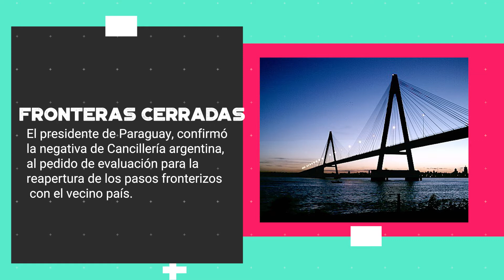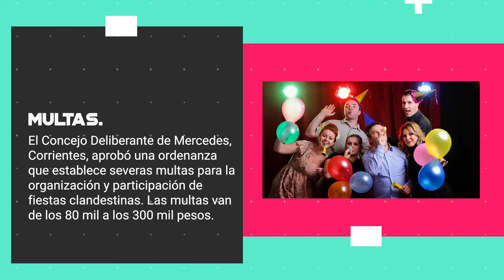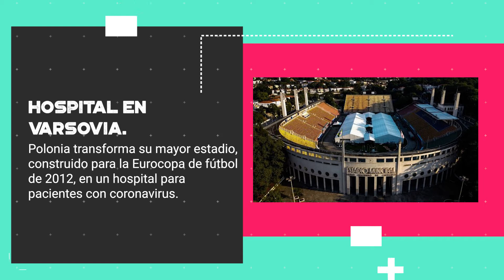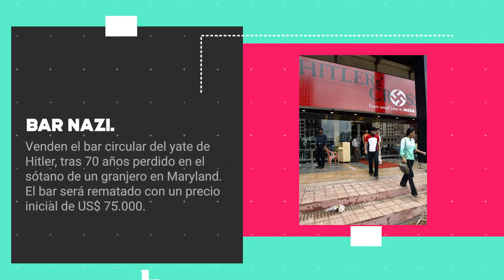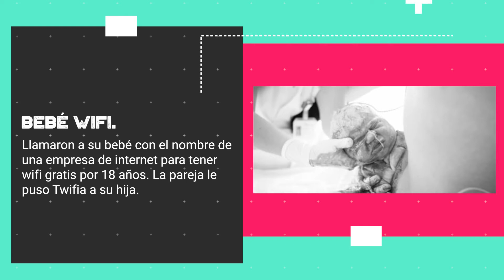¿Hasta cuándo?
Después de un finde agitado te traemos un lunes bien arriba, aunque con info que tal vez no te quieras enterar. Pero siempre le ponemos onda!